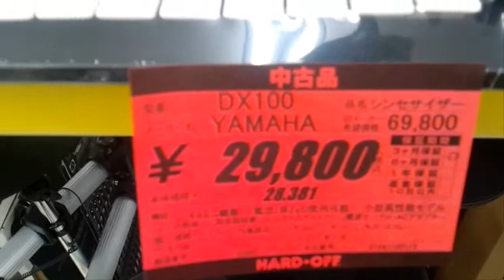YAMAHA DX100 ＠ハドオフ 1月27日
小さい！